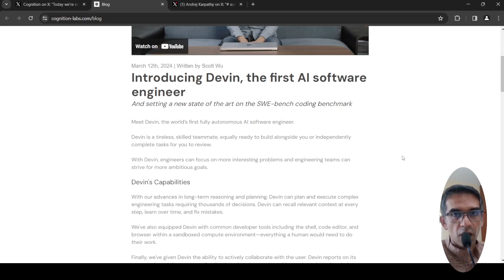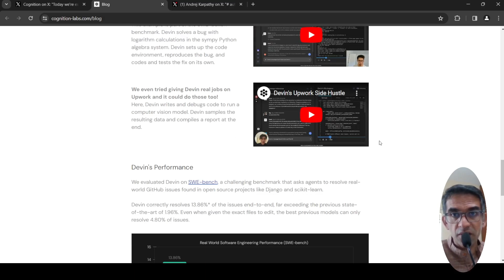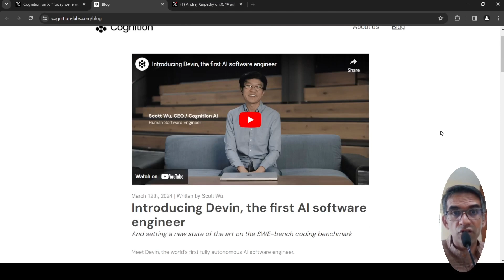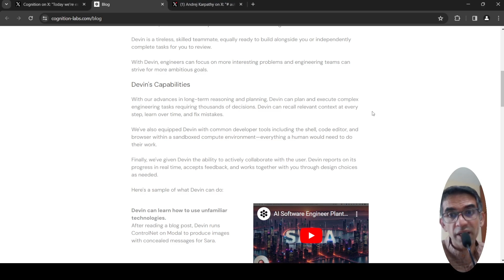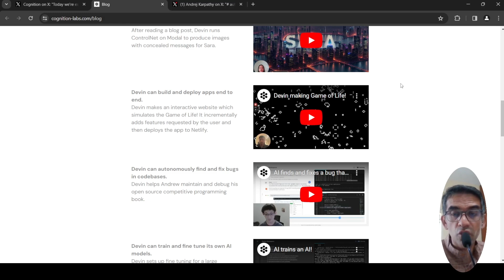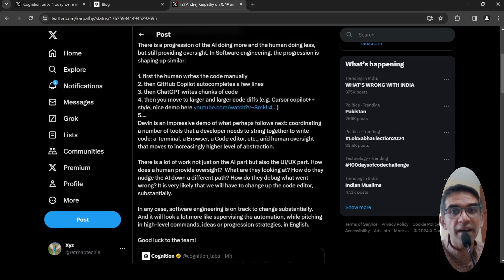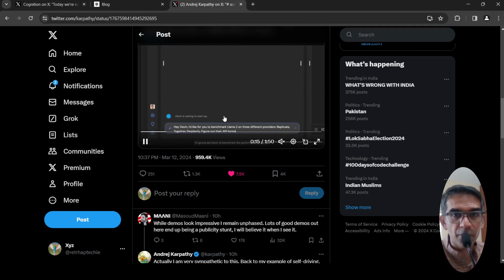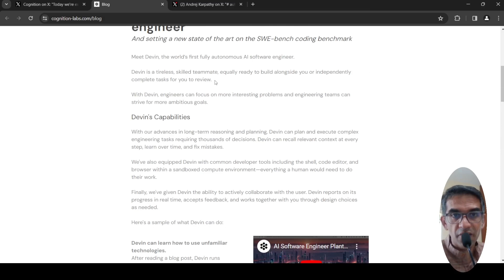Devin First Fully autonomous AI software engineer Hype?? Marketing?? Cognition Labs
Meet Devin, the world’s first fully autonomous AI software engineer.

Devin is a tireless, skilled teammate, equally ready to build alongside you or independently complete tasks for you to review.

With Devin, engineers can focus on more interesting problems and engineering teams can strive for more ambitious goals.